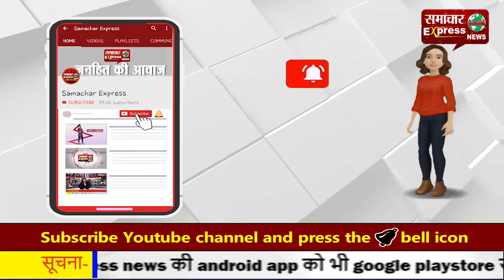मुख्यमंत्री के कार्यक्रम में तोड़-फोड़ करने वालों पर गिरी गाज, करीब 900 लोगों पर केस